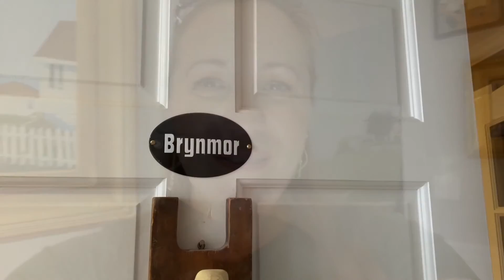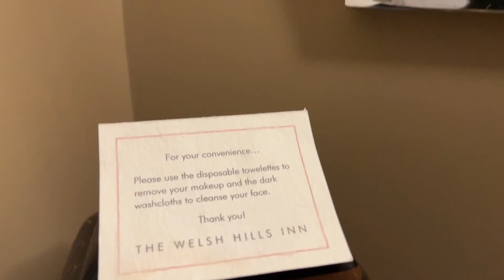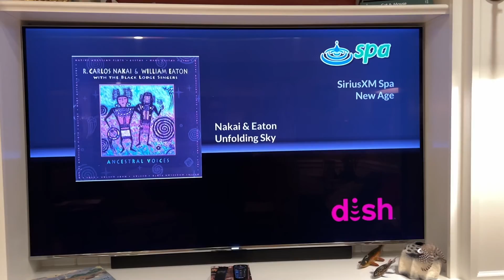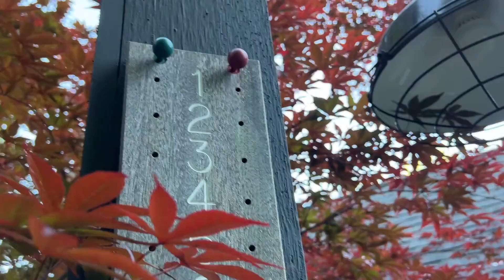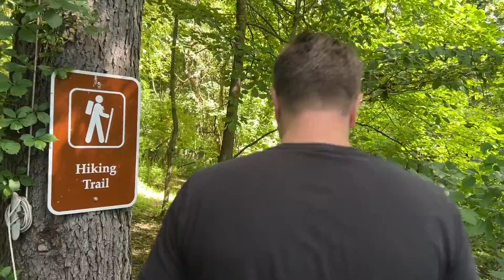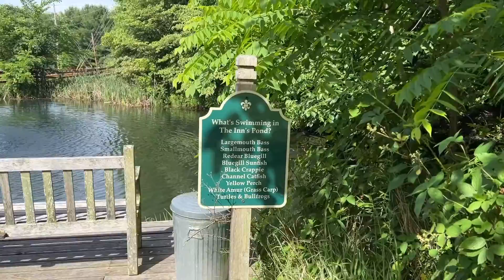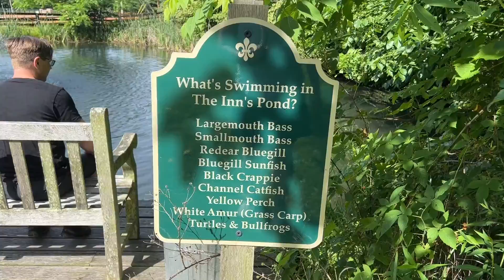Welsh Hills Inn B&B: The Best In America Full Review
Thanks to the folks at Welsh Hills Inn in Central Ohio, we spent Mr. Locke's birthday weekend hanging out, playing bocci ball, and enjoying ourselves. Here's a look at our visit with a full review.